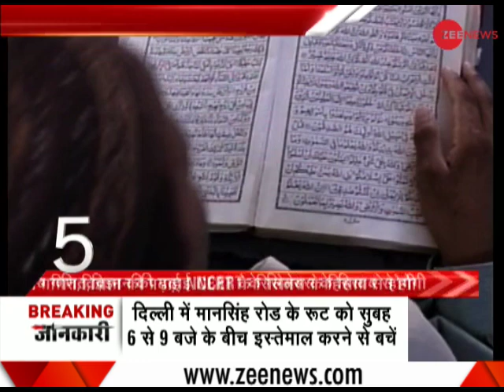Watch ten biggest news of the morning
Top 10 Badi Khabar: This segment of Zee News brings to you ten biggest news of the day. Updates on Run for Unity, 2008 Malegaon blast etc.